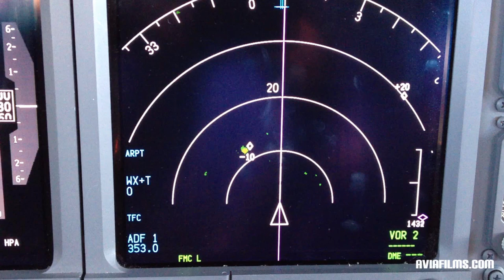Airline traffic cockpit view + TCAS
Airline traffic crossing at various flight levels with a cockpit view and a TCAS flight deck display example.

A collection of video clips showing air to air traffic and contrails at different altitudes flying above and below us (one also as seen on the cockpit TCAS display). Airplanes seen (from the cockpit of the Boeing 737) in this video include Boeing 747, Airbus A340, Boeing 777, Airbus A320 and other.

Enjoy the nice views of airlines passing above and below with wonderful contrails (and one without).